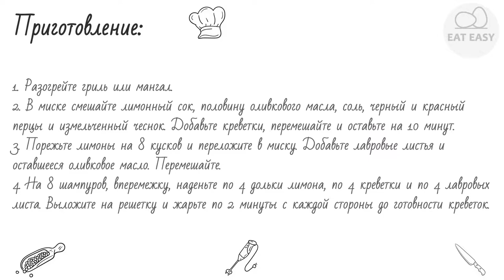Шашлыки из креветок, лимонов и лаврового листа ЗАМЕЧАТЕЛЬНО!